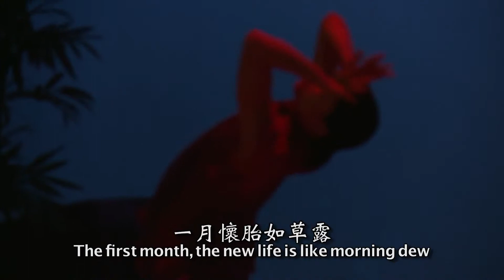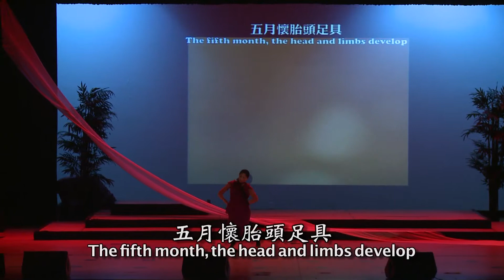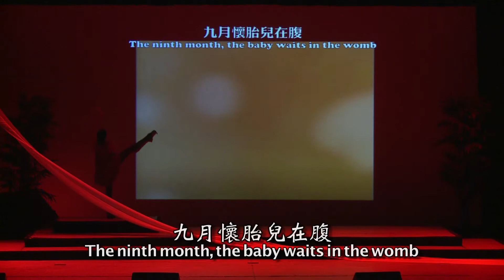2012紐約父母恩重難報經 懷胎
2012年10月佛教慈濟基金會紐約分會演繹-父母恩重難報經